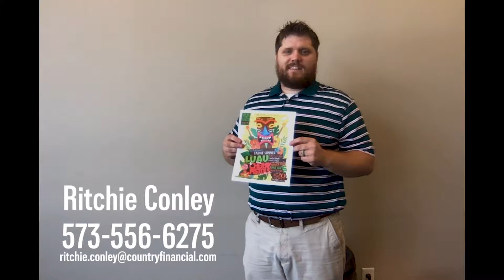End of Summer Luau - Country Financial Sponsor Spot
Thank you to Ritchie Conley & Country Financial for Sponsoring our End of Summer Luau on September 5 at the Capital Bluffs Event Center.